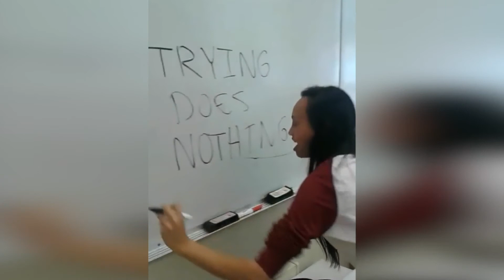2017 who is she?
Honestly I'm gonna forget this year real quick, I didn't even remember some of the clips on here. This year I got to meet people I should have met a long time ago and I'm glad this year at least gave me that. Thank you to all the new people I've met this year and those I have gotten closer to :-)